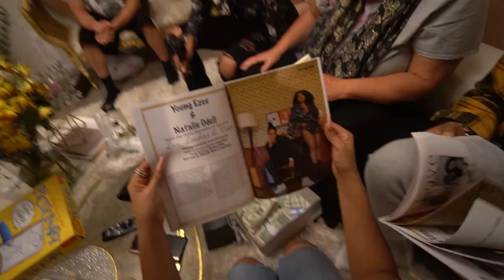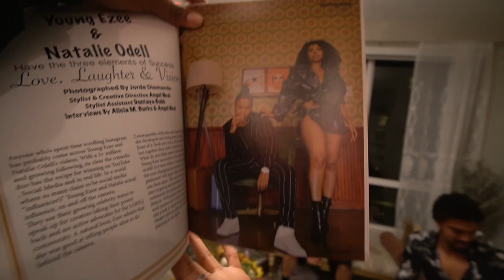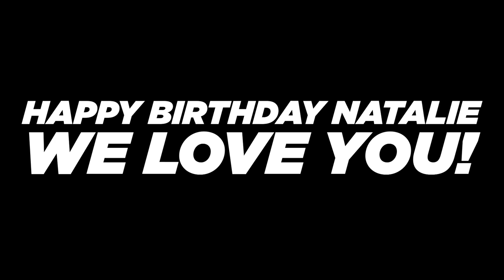Bought my girl a Diamond *ROLEX* for her Birthday (Emotional) | EZEE X NATALIE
Bought my girl a *ROLEX* for her Birthday